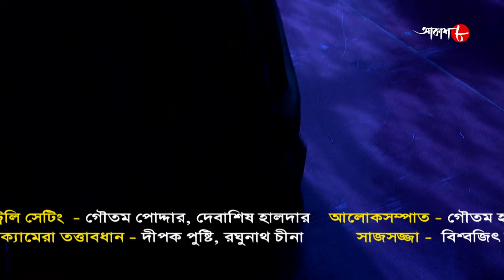আমি রবিঠাকুরের বউ | Ek Maser Sahityo | Episode No - 10 | Priyam | Sonali | Padmanabha | Aakash Aath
SYNOPSIS:-

AMI RABI THHAKURER BOU

‘Ami Robi Thhakurer Bou’, the story revolves around various untold manuscript of Rabindranath Thhakur’s Chhuti alias Mrinalinidebi alias the youngest daughter in law of Thhakurbari. ‘Jotodin kachhe chhile bolo ki upaye aponare rekhechhile emon lukaye’, this single line of Rabi thakur is enough to describe Mrinalinidebi. All the unrevealed secret truths of Mrinalinidebi’s life take us to a journey to know the original Rabi Thhakur as a human being apart from the God Rabi thhakur.
Young Bhabatarini of Jasohor ties knot with the youngest son of Jorasanko Rajbari Rabindranath Thhakur. But Rabindranath’s sister in law Kadamvari Devi was not at all happy with this marriage. She attempts suicide after 3 months of this marriage and many people starts blaming Rabi thhakur’s marriage for this suicide. After Bhabatarini came to her in laws house, her father-in-law alias Babamoshai alias Debendranath Thhakur named her Mrinalini. Most of the people were curious with the fact whether she be able to become a worthful wife of Rabindranath Thhakur or not? At a very tender age, Mrinalini took all the responsibilities of the huge Jomidar family. Along with this she had to take the responsibilty of being mother of Rabi thhakur’s children several times. After all these tries did she become the true housewife of Rabi thhakur or she had to leave the world with severe pain and mental suffering? Why did she always utter a single line ‘Kano amake biye korechhile Rabithhakur’? Does this question narrate the sorrow she suffered all through her married life?
We made an attempt to peep into the core of Mrinalini’s heart and tried to reveal the untold secret and miseries of her which she couldnot narrate during her life time. This ‘Ek Masher Golpo’ is about this mere approach of us to minimise the pain of Mrinalini.

✽ Novelist: Ranjan Bandyopadhyay

✽ Novel Title: AMI RABI THHAKURER BOU Mrinalinir Gopon Atmakatha

✽ Director: Manish Ghosh

✽ Script & Dialogue: Ashoke Basu

✽ Main Characters & Cast:

Rabindranath : Priyam

Mrinalini (Elder) : Indrakshi Nag

Mrinalini (Younger) : Anushka Nandy

Kadambari : Sonali Chowdhury

Debendranath : Rajat Ganguly

Jnanada : Bani Mukherjee

Soudamini : Mayna Banerjee

Jyotirindranath : Padmanabha Dasgupta

Binodini : Ritu Rai Acharya

and others.

✽ Category : Devotional

✽ Language : Bengali

✽ Label : Aakash Aath